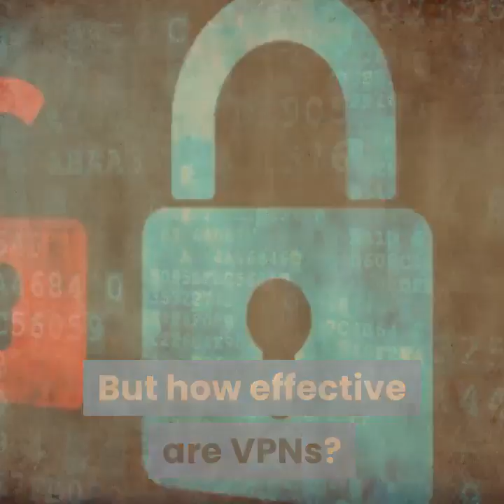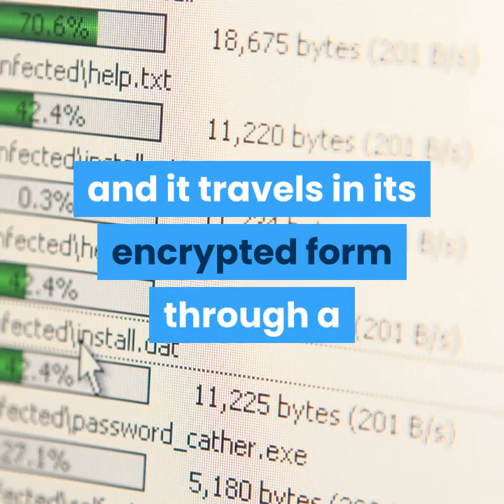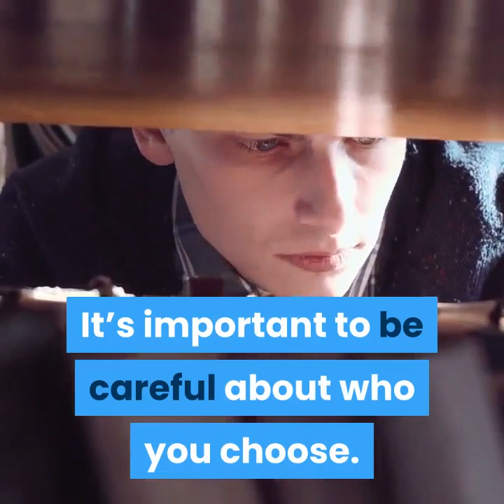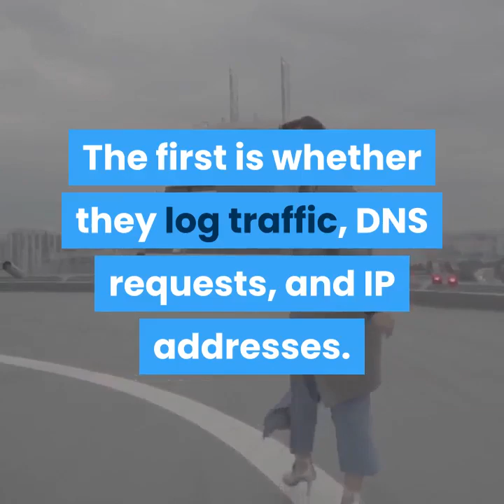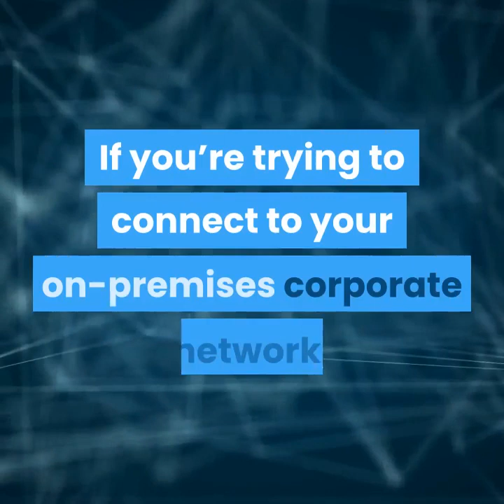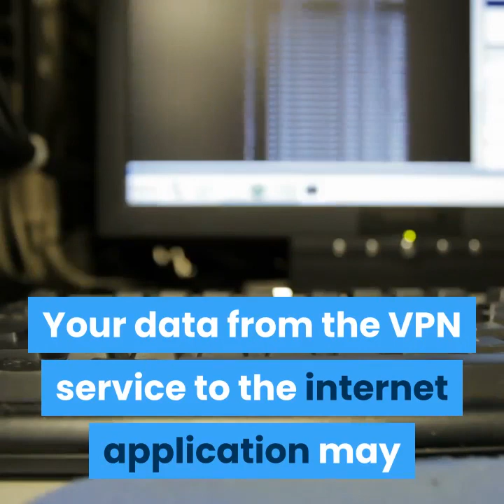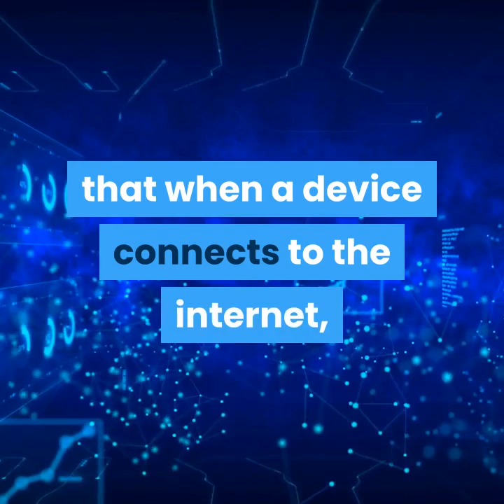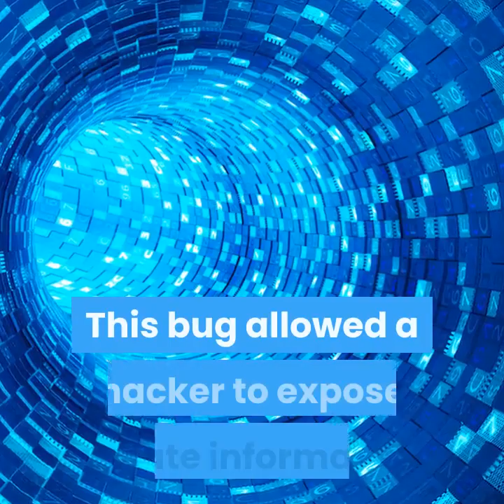How to choose best VPN | best vpn for android